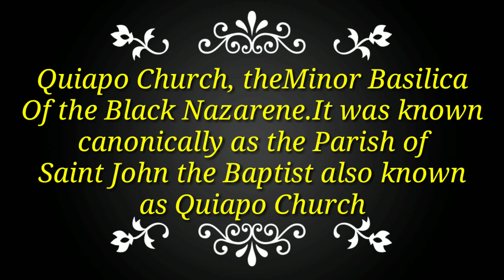Exploring Manila 2nd Stop at Quiapo Church and Jones Bridge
Love, Lifestyle and Exploring

In this video of mine as i Exploring Manila the main city of the Phillipines i will never missed to visit this place called Quiapo Church as a Christian i am also one of the devotee of "Black Nazarene.The miraculous
Image of Blacked-skinned Jesus Christ.

The other part is From Historical Bridge called "Jones Bridge" it is historical because it builed a decade already and only renovated to its beautiful new look.